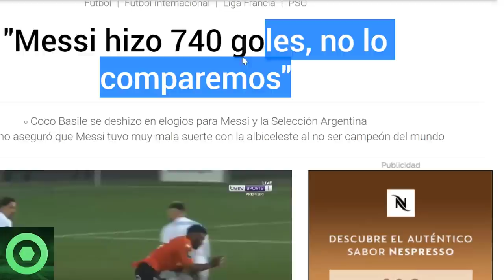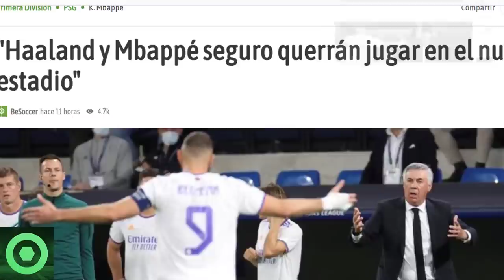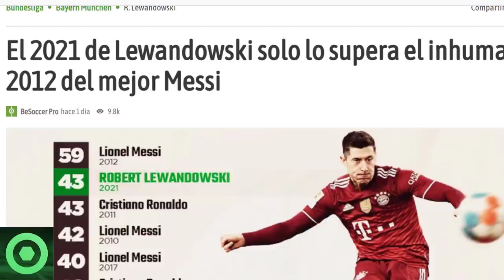🔴GRAN NOTICIA de LEO MESSI 🟥GUIÑO de ANCELOTTI a MBAPPÉ y HAALAND 🟥 LEWANDOWSKI no PUEDE con MESSI🟥